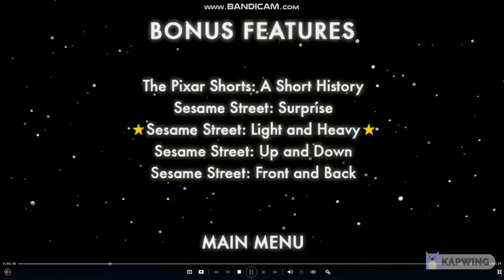Pixar Short Films Collection Volume 1 2007 DVD Menu Walkthrough (Reverse Version)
Pixar short films belongs to Pixar